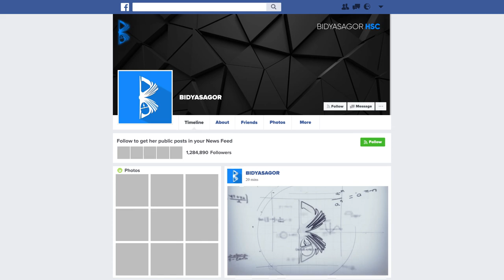লিমিট পর্ব ২ ক্যালকুলাস | Calculus 9.1 HSC Math 1st Paper Chapter 9 | Emon Sir | Bidyasagor HSC